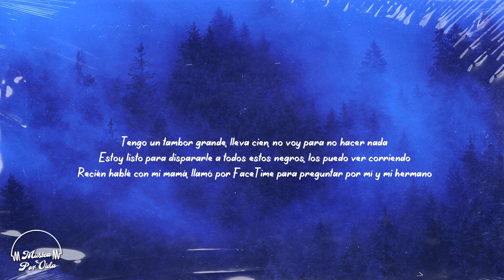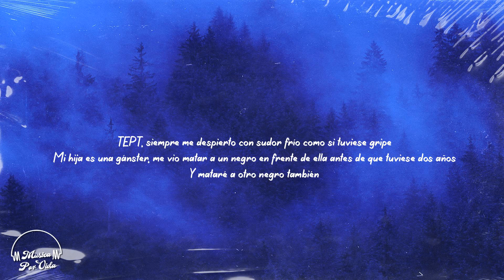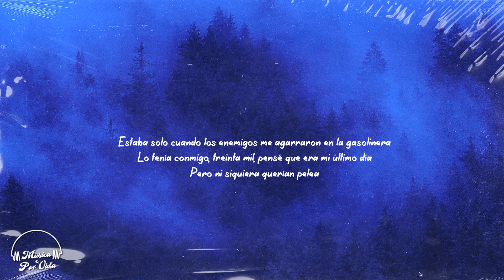Kehlani, Tory Lane - Can I (Traducida al español) | Musica Por Vida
Can I Sub español - Kehlani, Tory Lane.

[LETRA / LYRICS] Can I - Kehlani
[Verso 1: Kehlani]
Esta mierda tan buena, debería ser ilegal
Necesito la segunda ronda, necesito una secuela
Golpea el tablero como un tiro libre
Tu siguiente nivel, eres un código trampa
En lo profundo, golpeaste mi fondo marino
Me tienes cantando como Alicia
Me tienes usando toda tu jerga
Dile a tu novia que eres soltera
Llámame porque voy duro
Un poco más dulce, folla como una estrella porno
Al día siguiente, actúa como tu perro callejero
Perras preguntando cómo la conoces
Estupido juego de mente
Baby loca, demasiado ruidoso
Cállate la boca
Fuera de este mundo, supernova
A la mierda eso, voy a venir

[Estribillo: Kehlani]
¿Puedo ir?
(Puedo) ¿Puedo (Yo) pasar por (por) para verte (a ti) esta noche?
¿Puedo pasar a verte?
[Verso 2: Kehlani]
Los dos estamos en llamas, amamos el trabajo en equipo
Salir con jugos en tu camiseta
Fuerte y claro, no hay necesidad de reverberación
Dile que el conductor de Uber revierta
Voltea a esa perra y da una vuelta en U
Sextape loco, necesito los bloopers
El último tiempo, cariño, eres demasiado
Banda de francotiradores, no Bradley Cooper
Hola, soy un infierno, es un placer conocerte
Sé que estás jodiendo con un demonio
Haz algo para complacerte
Acaba dentro de mí, soy una guardiana
¿Quieres que te haga un senior?
Nunca ha sido tan difícil de leer
Cuando terminamos, dices: "Te necesito"
Te hice creyente

[Estribillo: Kehlani]
¿Puedo ir?
¿Puedo pasar a verte? (Esta noche)

[Verso 3: Tory Lanez]
Ricura, sabes que siempre puedes pasar
Estás entre los cinco primeros y no, no eres cinco
Y no cuatro, tres o dos, sino una niña
Estoy caliente ahora, quiero ver qué hay debajo
El acceso fácil en un vestido de verano
Tu acento se escapa en mi lengua, sí
Eres más malo que la canción que canta Mike Jack
Te hice correrte y volviste enseguida
Me llamas pon tarde en la noche
Te tengo goteando como un tubo roto
Nadando en tu mar, como un buzo
Estoy dentro, arrastrándome como un gran blanco
Podría follarte en mi propio auto
Montas mi cara como una estrella porno
Estoy tan profundo que atrapé una mandíbula rota
Solo quiero una cosa, es una llamada telefónica
¿Puedo ir?
[Estribillo: Kehlani]
¿Puedo ir?
(Puedo) ¿Puedo (Yo) pasar por (por) para verte (a ti) esta noche? (Oh)
¿Puedo (Oh) pasar a verte? (Esta noche)

[Outro: Kehlani]
¿Puedo yo-yo-yo-yo?
¿Puedo yo-yo-yo-yo?
¿Nos vemos, nos vemos, nos vemos?

¡Musica Por Vida es tu destino favorito para la mejor música pop y rap nueva! ¡Comenta a continuación con qué artistas quieres ver videos de letras y haremos todo lo posible para satisfacer tus solicitudes!